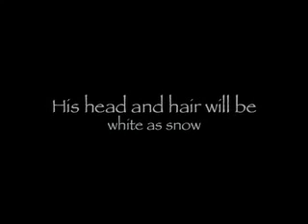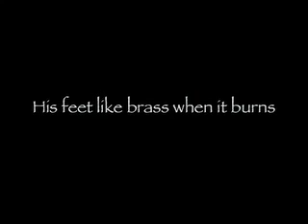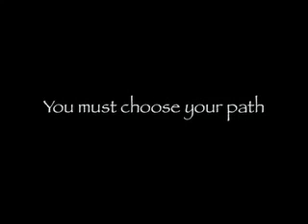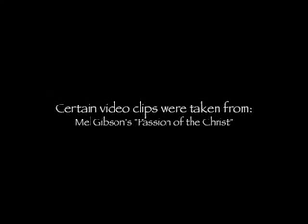ITS ALMOST TIME!! WAKE UP!!